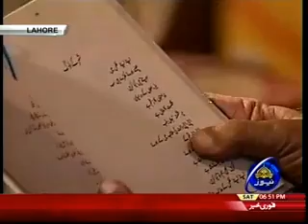Renowned Urdu Poet & Writer Dr.Tabassum Kashmiri in Ptv program کسب کمال with Imran Mir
Dr.Tabassum Kashmiri is an author, poet & scholar. He has is author of more then twenty books  . He is holder of Pakistan's National Civil Award '' Pride of Performance'' for his outstanding achievements in the field of literature.In this interview he talks about his life and work, future of Urdu as educational language.